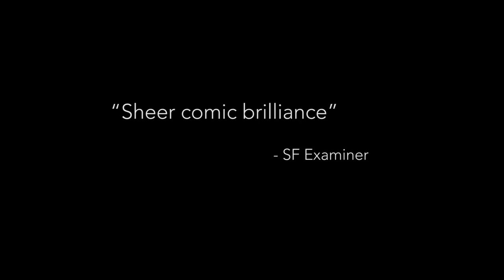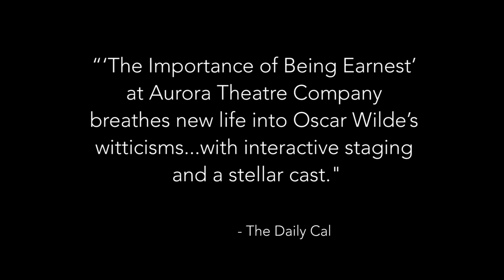THE IMPORTANCE OF BEING EARNEST Trailer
By Oscar Wilde | Directed by Josh Costello

One of the funniest comedies ever scribed, Oscar Wilde’s most popular play has entertained theatre-goers for over a century. Everyone is in love with Ernest, the irresistible bad boy of London society. The trouble is, Ernest doesn’t exist. Oscar Wilde fills this uproarious farce with delicious bon mots, as two pairs of young lovers scramble to untangle their own web of lies and win the approval of the imperious Lady Bracknell. Earnest is a wildly entertaining “trivial comedy for serious people,” that sparkles with dazzling wordplay and hilariously unlikely situations.

CAST:  Anna Ishida, Patrick Kelly Jones, Sharon Lockwood, Trish Mulholland, Gianna DiGregorio Rivera, Mohammad Shehata, and Michael Torres.

CREATIVE:  Nina Ball--Set; Maggie Whitaker--Costumes; Wen-Ling Liao--Lighting; and Chris Houston--Sound.